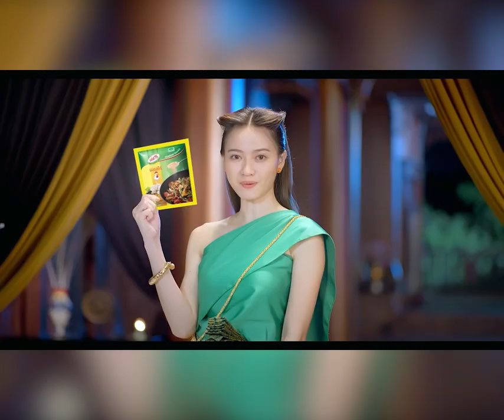មន្ត្រីជំនាញដុតកម្ទេចចោលឆ្អឹងជំនី និងជើងជ្រូកបង្កកជាង២តោន នៅខេត្តបាត់ដំបង